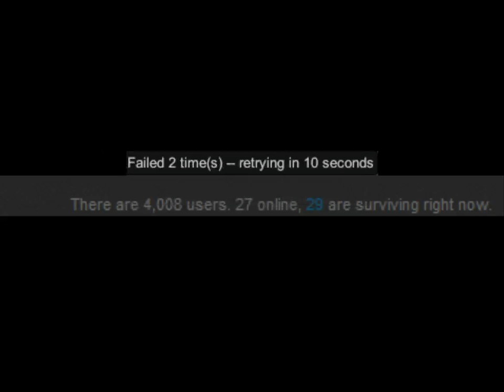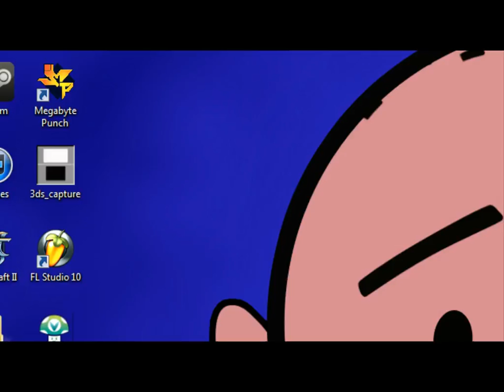[Vinesauce] Vinny - Super Mario Bros. Crossover (part 3)